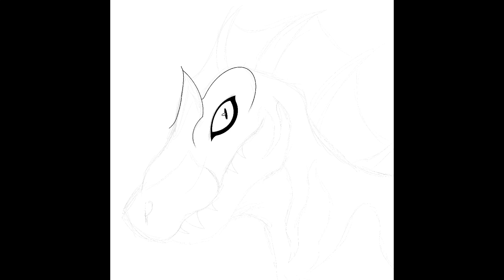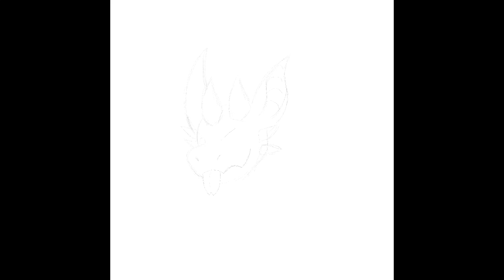Patreon Art for CibGuts, MLGBudderCD & Darkey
Become a supporter today and receive art pieces of your characters every month!